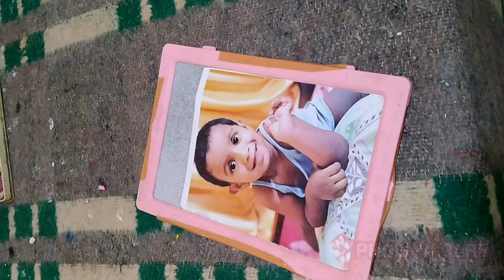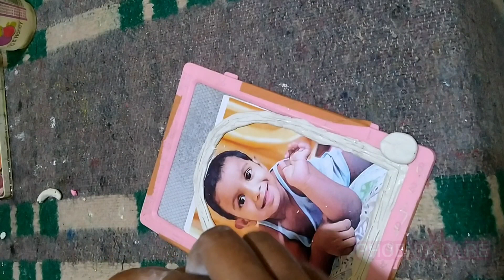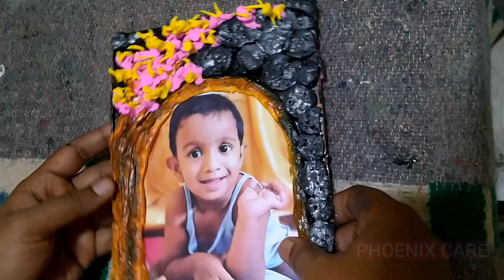CREATIVE DIY MAGNETIC SLATE PHOTO FRAME CRAFT| ഇങ്ങനൊരു ഐറ്റം കണ്ടിട്ടുണ്ടോ?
Creative diy craft photo frame from old magnetic slate idea